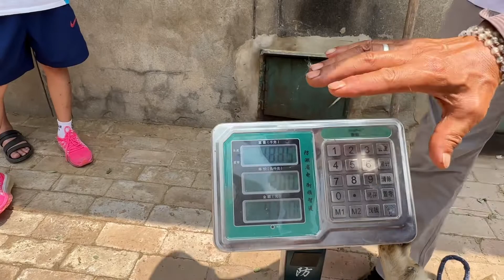How we celebrated Bakra Eid in china//12 July 2022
How we celebrated Eid in china.
I am here to show you  the most  interesting things about china , such as
= china travel
= chinese  culture
= chinese food
= chinese language
   etc

Eid ul-Adha, also known as the "Great Festival", is an important festival in Islam.
Eid ul-Adha is the second and biggest of the two main holidays celebrated in Islam. It honors the willingness of Ibrahim to sacrifice his son Ismail as an act of obedience to Allah's command